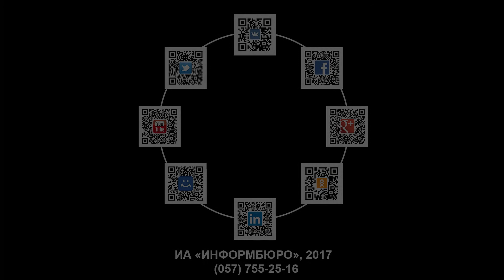ДТП на окружной дороге